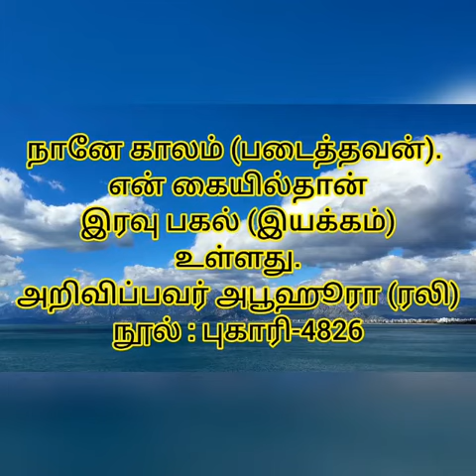எல்லாம் காலம் தானா-is Everything just time?-Iraivan Vazhiyil